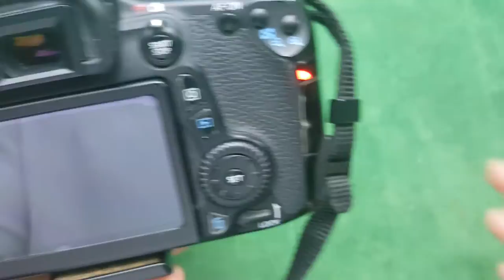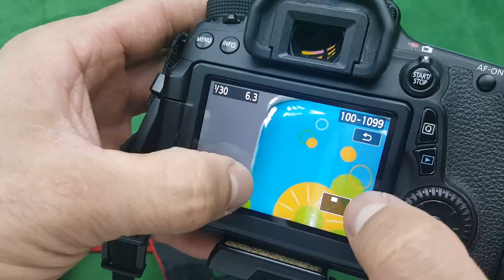canon 70D sigma 10-20mm 1:4-5-6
canon 70D sigma 10-20mm,
ម៉ាសីុថតឌីជីថល​70D ជាមួយកែវពង្រីក​​ 10-20mm

 preabsovath
sinn sisamouth,
sin sisamot,
sin sisamoth,
sin sisamouth,
ros sereysothea,
ros serey sothea,
noy vanneth,
hem sivon,
meas soksophea,
sok pisey, toch sreynech,
song senghon,
keo sarath,
sokun nisa,
aok sokunkanha,
oak sokunkanha,
houy meas,
pen ron,
Khmer boxing,
Ctn,
ctn comedy,
ctn peakmi,
ctn joke,
ctn funny,
abc news,